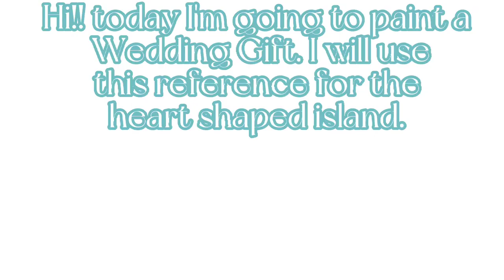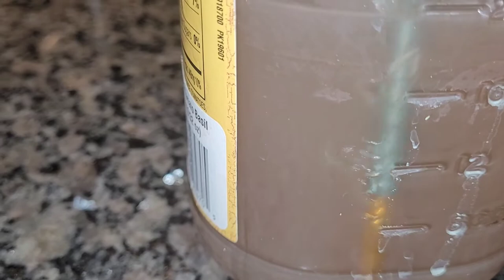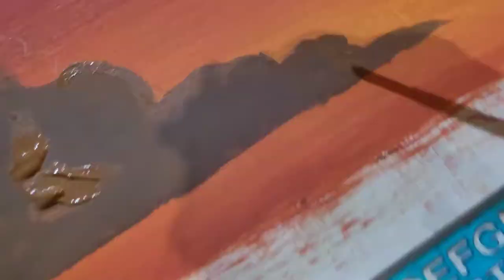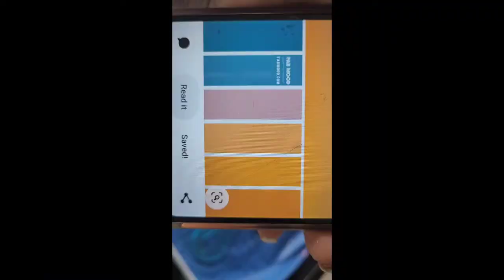Paint a beautiful heart shaped island with me ! (wedding gift)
Paint a Wedding Gift with me! Sunset + Ocean + birds + Stars + heart shaped island ♡⋆｡☁️⸝⸝ ♡ --- 🌷 --- ꕤ. ⸼۰-𓄹-˚ 🌻 ༶ ⋆˙ ☁⋆

𝐰𝐞𝐥𝐜𝐨𝐦𝐞 𝐭𝐨 𝐭𝐲𝐩𝐢𝐜𝐚𝐥.𝐄𝗺𝗺𝐚  ~ 💐

° 𐐪𐑂♡ 🌺 𝐬𝐨𝐜𝐢𝐚𝐥𝐬

° 𐐪𐑂♡ 🌷 𝐜𝐫𝐞𝐝𝐢𝐭𝐬
[ songs- CuteEDM - Sunny -Ghibli - Island of Wind - song from Annie]

˖₊⊹🦋 𝐭𝐚𝐠𝐬 {𝐢𝐠𝐧𝐨𝐫𝐞}

˖₊⊹🌾 𝐟𝐚𝐪
{ name: Emma}
{ fav color : purple & blue }
{editing : capcut | video editor| canva }

𝓑𝓮 𝓟𝓸𝓼𝓲𝓽𝓲𝓿𝓮 𝓢𝓽𝓪𝔂 𝓟𝓸𝓼𝓲𝓽𝓲𝓿𝓮
𝕏𝕠𝕩𝕠. 𝔼𝕞𝕞𝕒